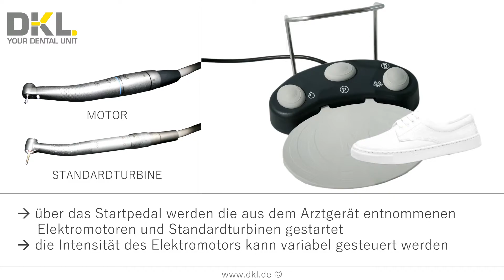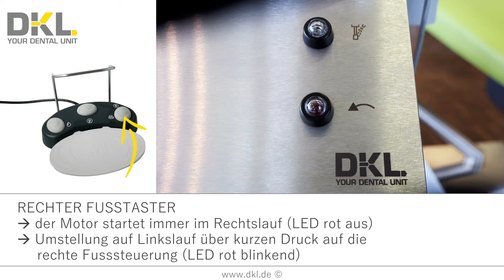DKL CHAIRS DENTALEINHEIT L2-ECO FUNKTIONEN FUSSSTEUERUNG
DKL Praxis-Tipps für das Dental-Team.

Beschreibung der Funktionen der Fußsteuerung der Dentaleinheit L2-ECO.

Die kabelgebundene Fußsteuerung der Dentaleinheit L2-ECO ermöglicht eine handfreie Bedienung zahlreicher Funktionen.

DKL Behandlungseinheiten, Dentalliegen, Zahnarztliegen, Zahnarztstühle, Dentaleinheiten für Zahnärzte, Kieferorthopäden, Chirurgie und Prophylaxe.